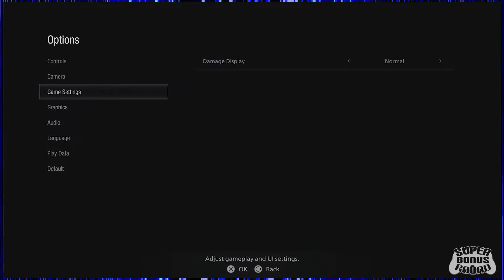Resident Evil 8: Village Maiden Demo | Super Bonus Round | Let's Play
Resident Evil Village is set a few years after Resident Evil 7. Ethan Winters returns as the protagonist. Capcom said of the story, "Ethan's world suddenly comes crashing down once again when Chris Redfield, an unexpected yet familiar face makes an appearance, setting off a chain of events that sees a distraught Ethan seeking answers to Chris' shocking actions, and ultimately finding him in a mysterious village." The game also features an antagonist known as Lady Dimitrescu.

Like Resident Evil 7 (2017), Resident Evil Village uses a first-person perspective. The inventory management system is similar to that of Resident Evil 4 (2005), featuring a briefcase. The game also features a merchant called The Duke, who sells the player weapons and healing items